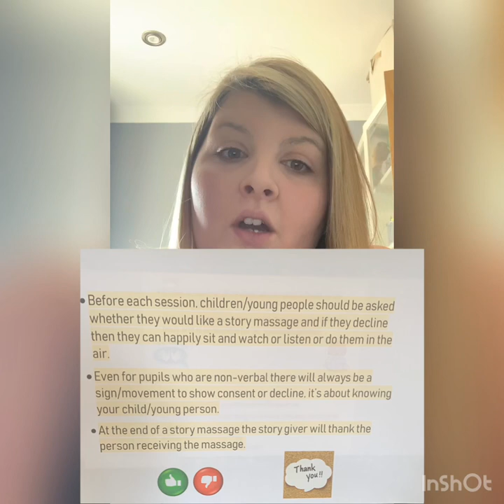Story massage and good morning story